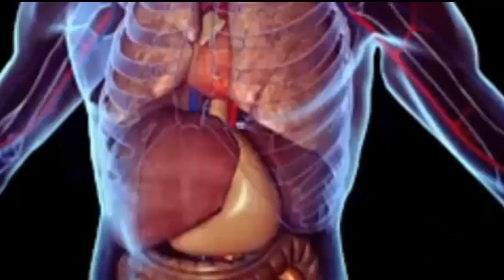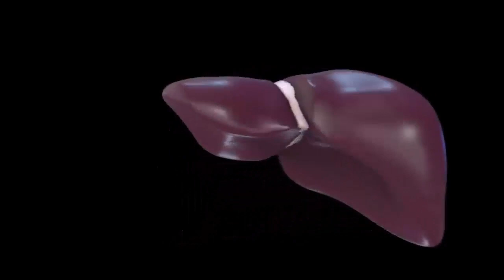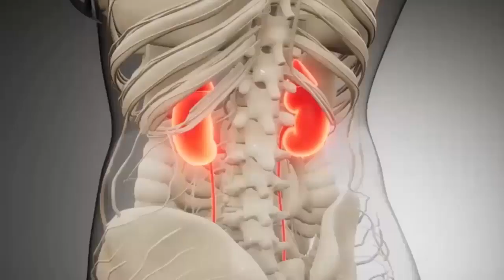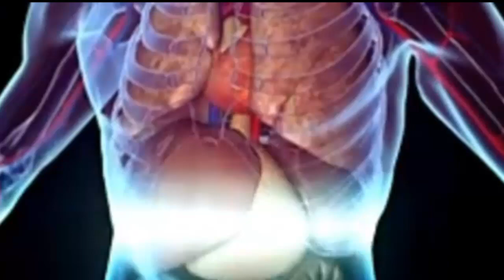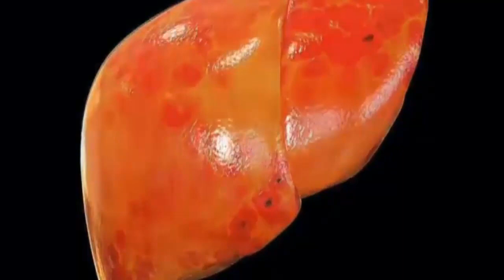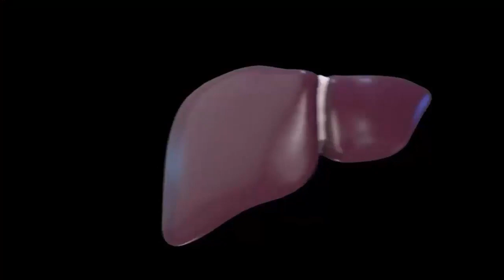عصير البصل يصنع المعجزات في جسم الانسان اذا استعمله بهذه الطريقة. كيف تتخلص من تشمع الكبد؟ د.كريم